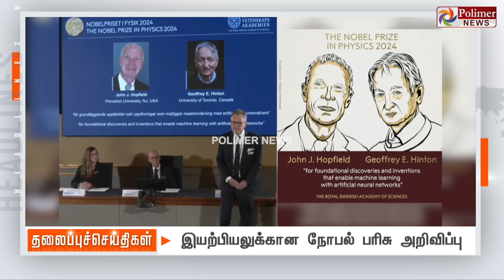Today Headlines - 08 October 2024 | இரவு தலைப்புச் செய்திகள் | Night Headlines | Polimer News